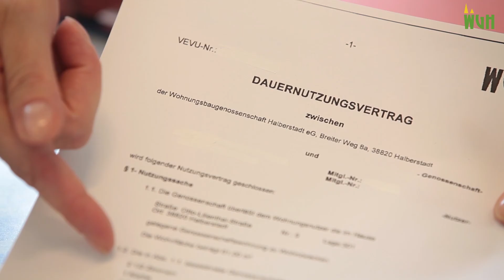WGH Wohnungsbaugenossenschaft Halberstadt eG